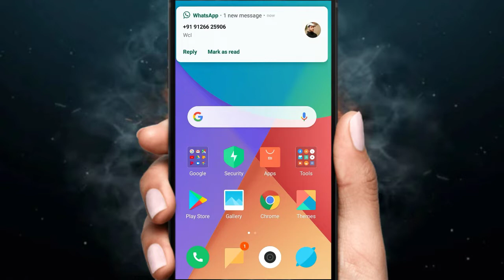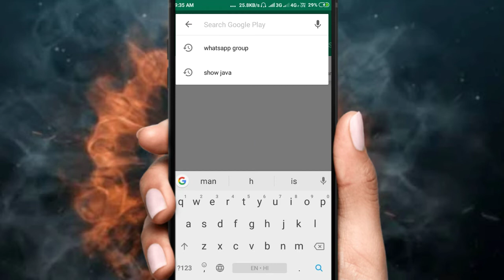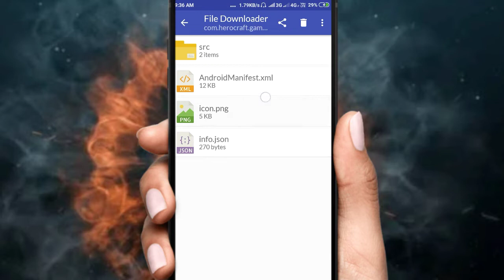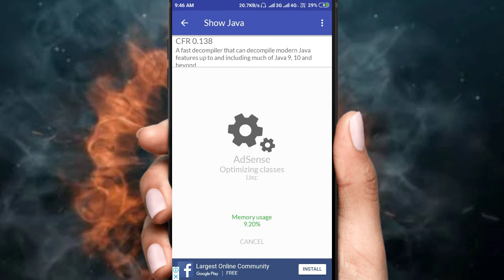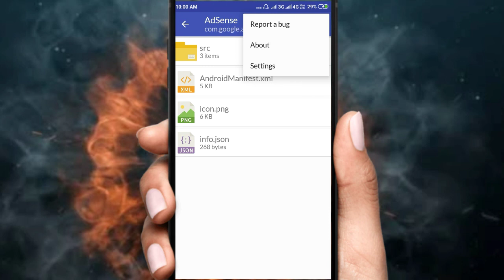How To Get Source Code Of Any Application In Android Mobile || Earn Money With Any App Decompile Apk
In this video I am going to show you how you can decompile any APK and get its source code and do the modification you want and earn money with it I am going to show you how to do it in Android smartphone so you don't need any PC or computer for this.it is a very helpful method if you want to do reskining or modification of app of any APK you can simply do it by easy method which iPhone in this video so please was the video till last.

🙏Join On Telegram :- AK BROS
The Official Telegram Channel Of Akbros

Content covered:-
How to get source code of a app.
How to decompile and APK.
How to decompile an APK without PC.
how to extract the source code of an app in your Android smartphone.
How to decompile an app in a Android smartphone.
Earn money with any app.
Place your ads in any app.
How to edit any application.
How to convert dex file to Java.
How to get source code of any application very easily.